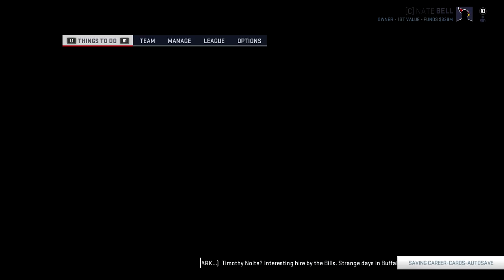The Final Offseason | Madden 19 Franchise Rebuild - Ep.114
Madden 19 Franchise Rebuild Episode 114
Today it's our final offseason with the Cardinals before handing it off to the long term simulation.